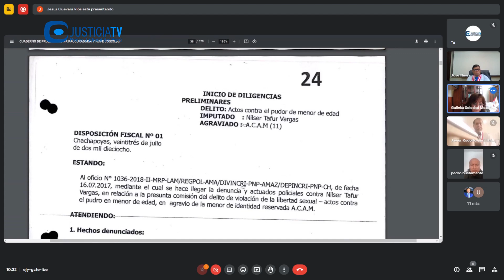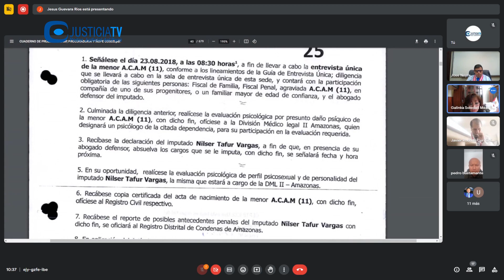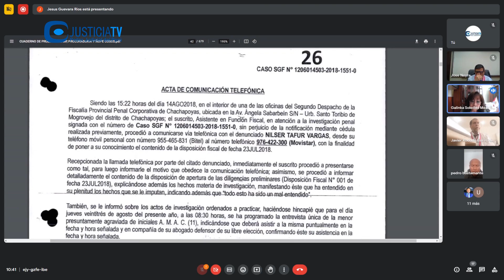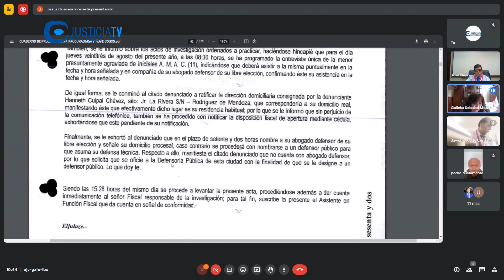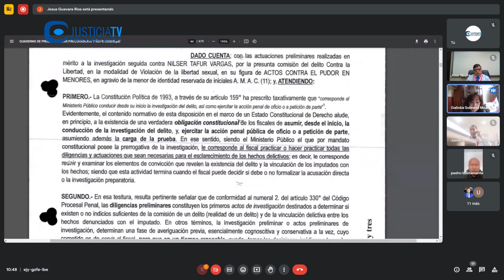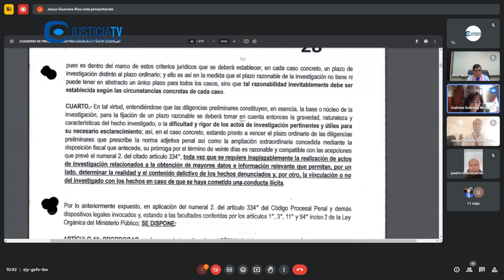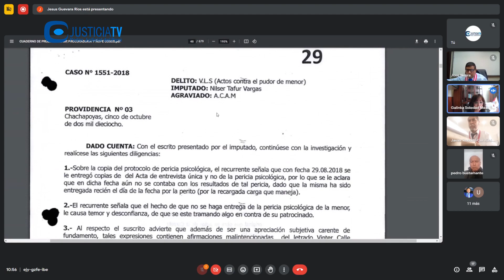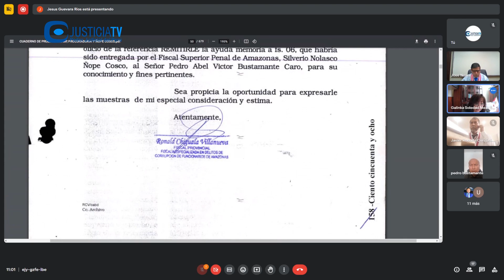Juicio oral contra Silverio Nolasco Ñope Cosco y Pedro Abel Víctor Bustamante Caro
Juicio oral contra Silverio Nolasco Ñope Cosco y Pedro Abel Víctor Bustamante Caro por el delito de tráfico de influencias agravado.

Desde: Sala Penal Especial de la Corte Suprema (30.05.23).